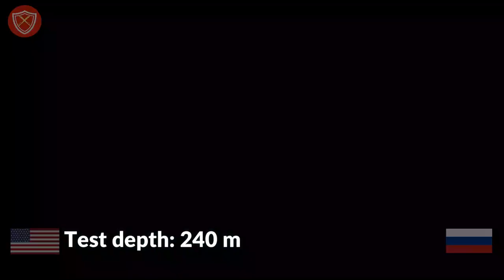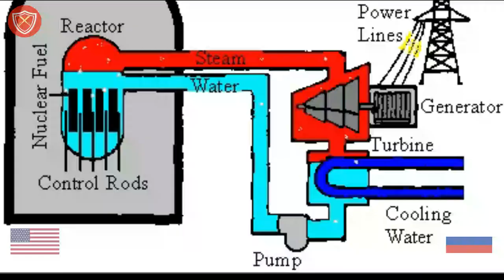American Ohio class submarine VS Russian Borei class submarine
What is the deadliest submarine in the world?
What is the most powerful U.S. submarine?
Which country has the most powerful submarine?
Which country makes the best submarines?